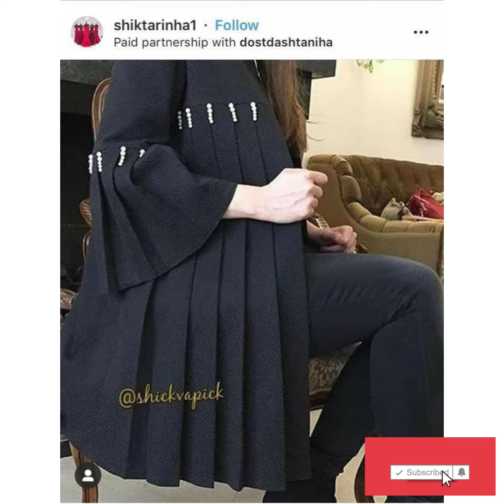new sleeves bazo style and designing 2021 / bazu deaign / sleeves design / bazo design 2021